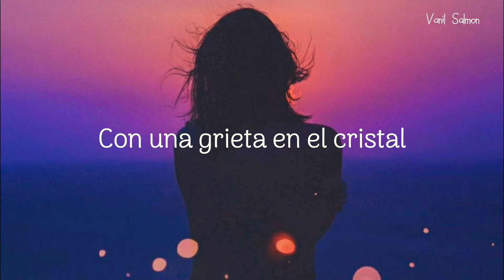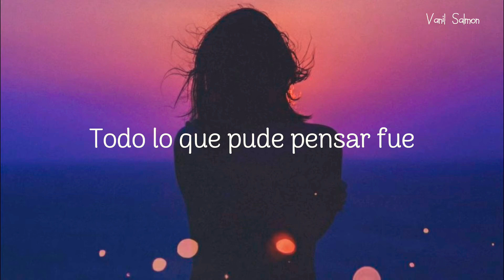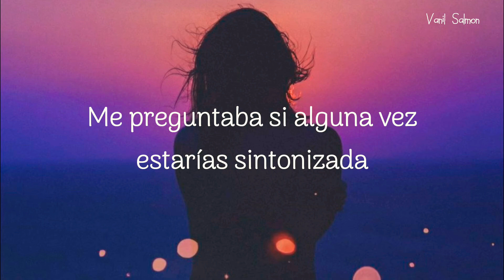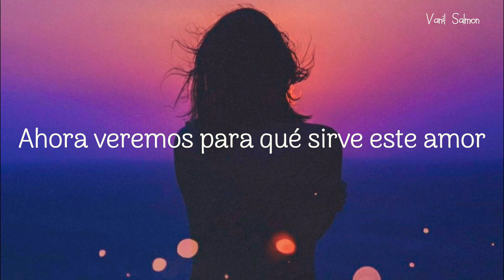Sea Wolf - Priscilla (En Español)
Sea Wolf Lyrics
"Priscilla"

Cold misty evening
I watched you walking up the path
Up to the front door
Your footsteps in the grass
We've been here before
You out there while I'm stuck in here
Looking out from the bedroom
With a crack in the glass

So, Priscilla this is a warning
Trying to tell this is a war
No goodbyes and no time for mourning
Now we'll see what see what this love is for

I believe in springtime
I believe in dead leaves in the wind
And I know that endings
Are the best place to begin
But when I watched you coming
And I saw you brush up against the ferns
All I could think was
If they're wet will they ever burn?

What's it for?
What's it for?
What's it for?

And there in the blue moonlight
You stopped and turned toward the ocean
And you were so still standing
I wondered if you would ever tuned around

Cold misty evening
I could see you thinking
And I had a notion that that wasn't good
But you put your boot on the first step
And I could hear the creak in the wood

What's it for?
What's it for?
What's it for?